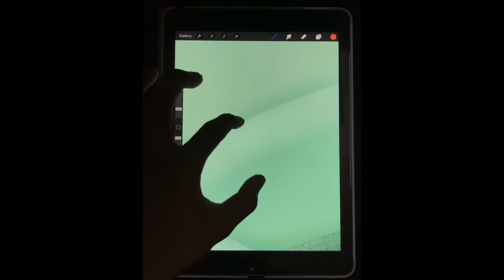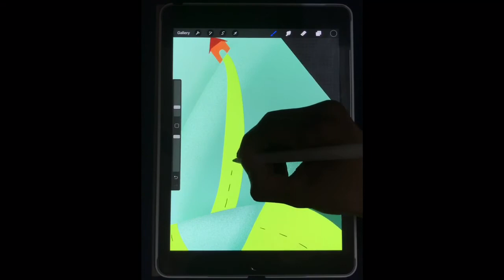Mountain roads | Painting | Tutorial | Procreate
Illustrating the lonely house in Procreate.